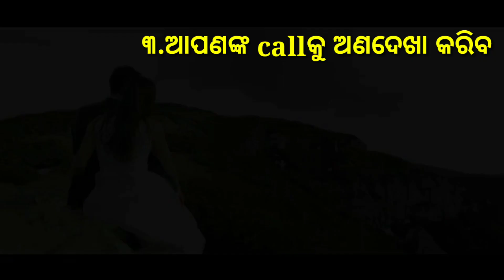Premika onyo puo saha katha heithile kemiti Janiba||Odia love tips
Song info :-

Artist:-Shahed
Genre:-Indian

◆Song info
Heavenly (Instrumental)

Title : Heavenly Instrumental
Artist : Aakash Gandhi
Genre : Romantic Music
Mood : Classical | Romantic